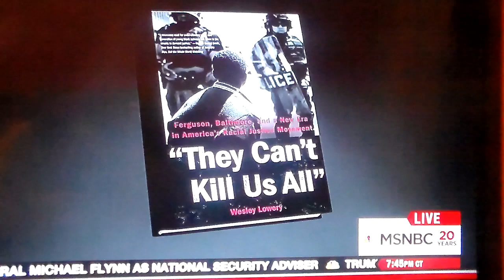Black People "They Can't Kill Us All" But They Will Try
Wesley Lowery wrote the book "They Can't Kill Us All". It basically documents that there is "White Lash"  against us whenever we make any kind of gain in America such as during Reconstruction, Civil Rights Era and now after the first black president.